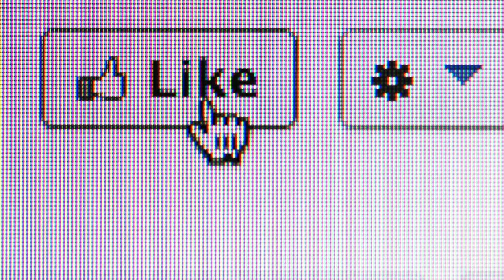Tiempos de Big Data. 25 años de Ingeniería del Conocimiento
La 7ª Jornada tecnológica del IIC coincide este año con los 25 años de vida de nuestro Instituto, que celebraremos el próximo 11 de junio de 2014 en el Auditorio Rafael del Pino en Madrid. Desde nuestros comienzos hemos creado soluciones basadas en tecnologías de BigData, además de ser pioneros en innovaciones de Social Business Analytics, tan estratégicas hoy en día en nuestro sector. Tiempos de Big Data. 25 años de Ingeniería del Conocimiento.